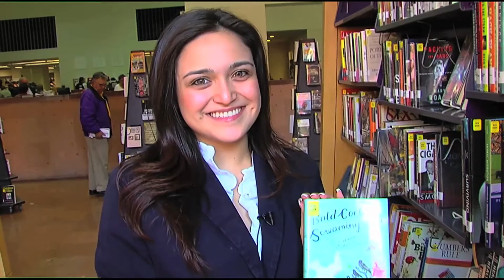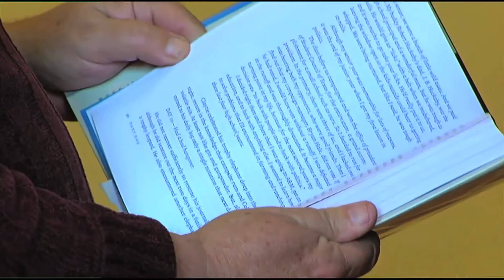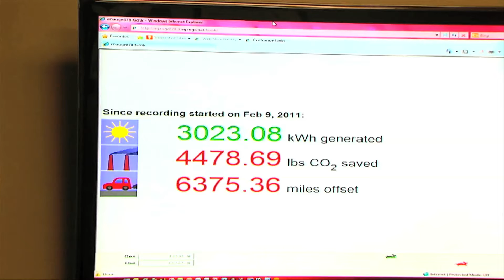Alicia Caballero's Resume Reel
My professional resume reel which includes sports anchoring, news anchoring, stand-ups from my internship at WOAI, stand-ups from UIWTV, a live coverage event from the University of the Incarnate Word's Light the Way and packages.

This is all original work.